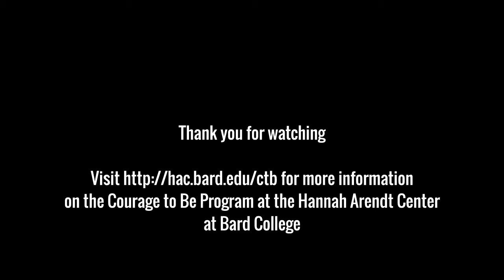Courage to Be: Professor Penny Gill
To Whom Do You Belong? Fear, Courage, and Community

From the Hannah Arendt Center's Courage To Be College Seminar Dinner & Lecture Series, on February 7th, 2017 featuring Professor Penny Gill

Part of the "Practice of Courage" course and the Courage to Be Seminar at Bard College

To find out more about our Courage to Be program,